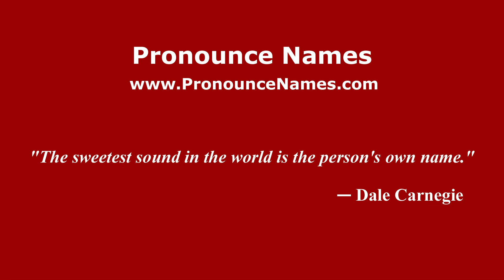How do you say Rosa María Moreno in Mexico (Mexican Spanish)? - PronounceNames.com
How do you pronounce Rosa María Moreno in Mexico? For more information about Rosa María Moreno, such as gender, origin, etc.,